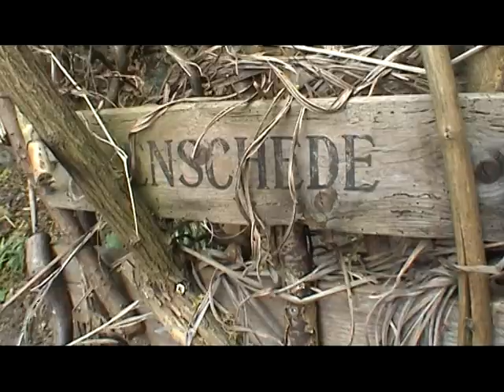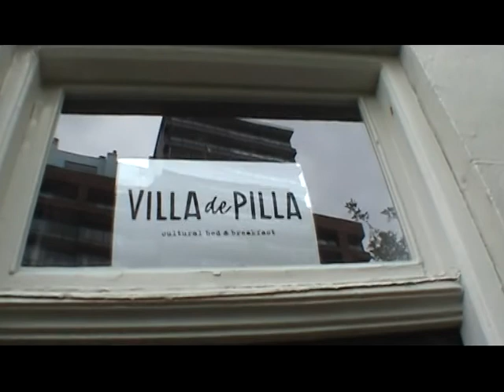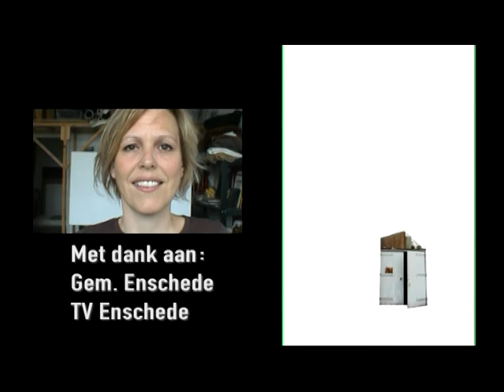OBTV - Villa de Pilla (deel 8)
Bij 'bed&breakfast' Villa de Pilla kan men behalve voor een bed ook voor kunst en cultuur terecht. In Villa de Pilla zijn geregeld muziek-optredens en kunst tentoonstellingen. Gastvrouw Lideweij heeft behalve een goede zorg ook nog boeiende uitgaan-tips voor haar gasten. Vlakbij het centrum van Enschede.